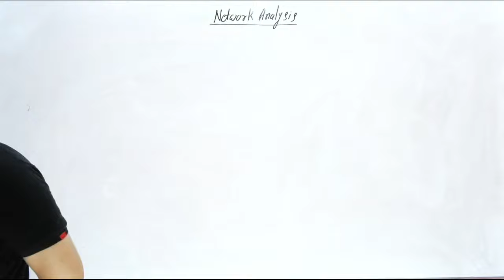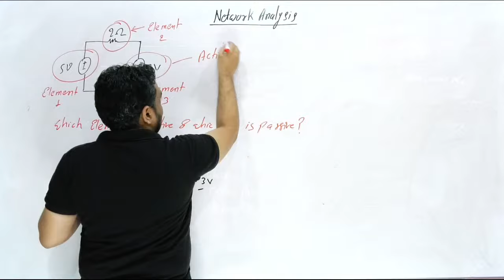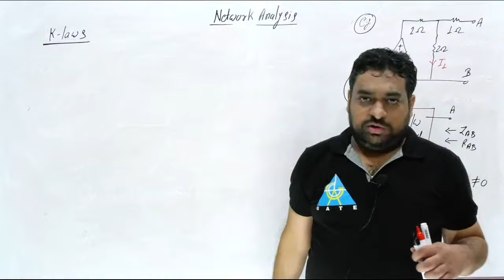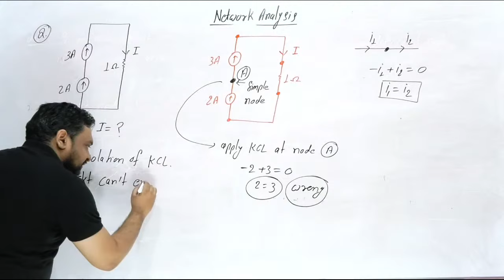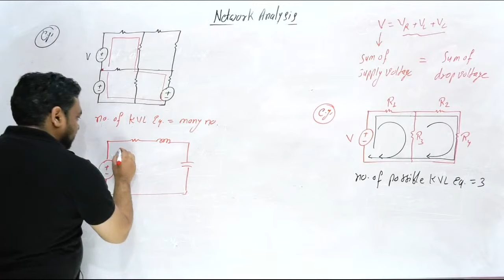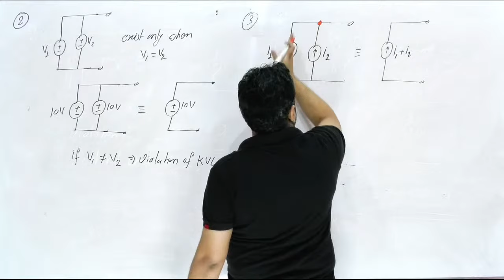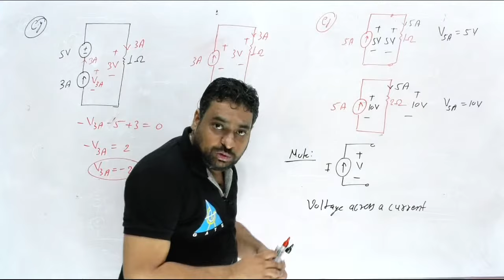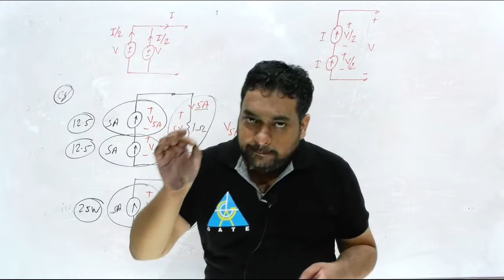#04 | Module-I | Lecture 04 | Basic of Networks | Network Analysis by Renu Sir